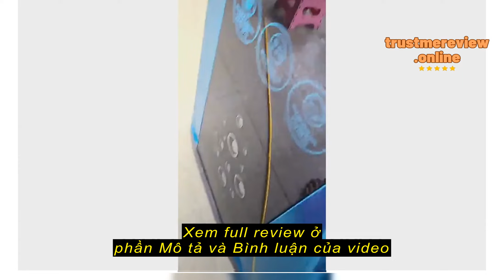Review Dây máy lọc nước, dây dẫn nước, ống nước 6mm và 10mm dùng cho máy lọc nước RO (1M)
TNL Stores

Dây máy lọc nước, dây dẫn nước, ống nước 6mm và 10mm dùng cho máy lọc nước RO (1M)